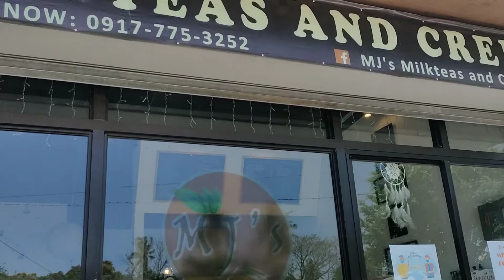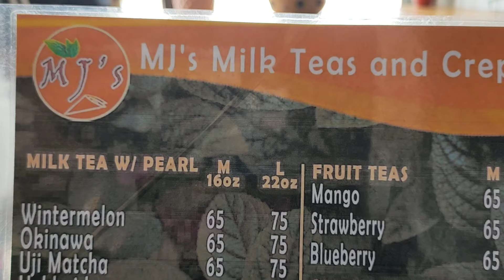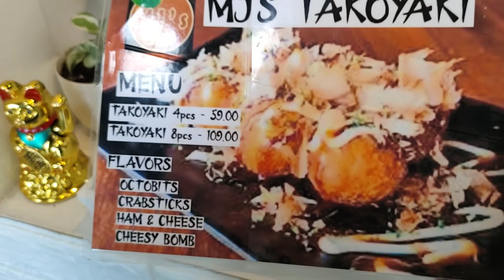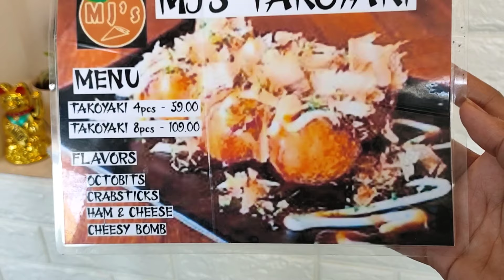MilkTea | Takoyaki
@ MJ's MilkTea and Crepes located at Rosario Batangas.A must try!
Mag enjoy sa kanilang MilkTea at iba pang food products lalo na kapag andun ka na sa loob ng shop nila dahil sa ganda ng ambiance very relaxing at feel at home ka talaga dahil parang nasa bahay ka lang puro plants makikita mo at mababait na staff nila.Kung mapapadaanan ka sa Rosario abay wag mo kalimutan sumaglit at makasinsay sa MilkTea shop nila.